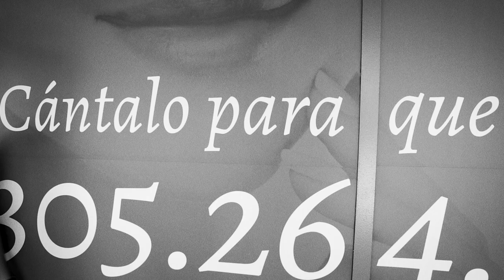El tacaño y el inicio.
Yubran rememora la primera vez que trajo a Imaray a My Cosmetic Surgery cuando empezaban a salir juntos.